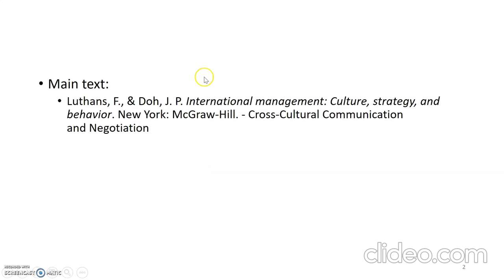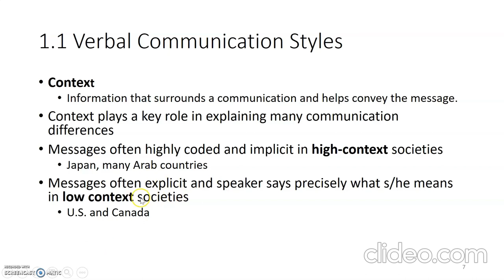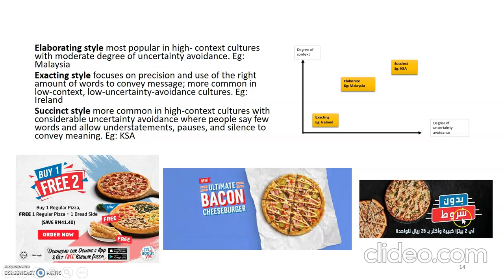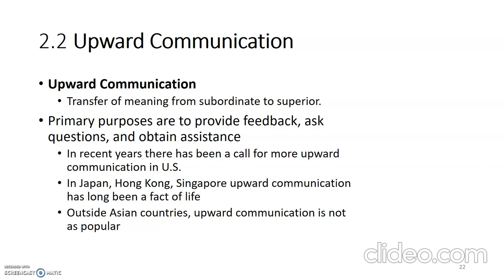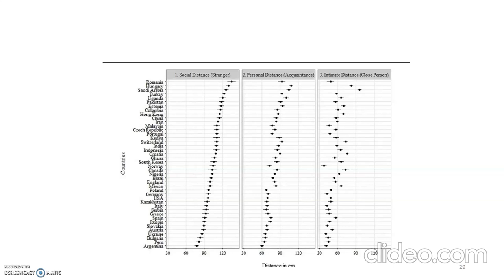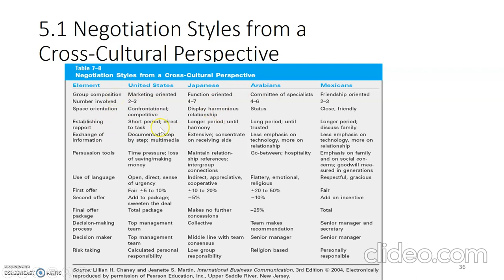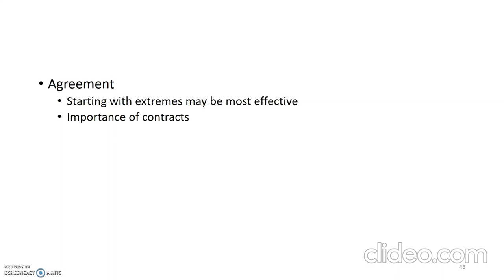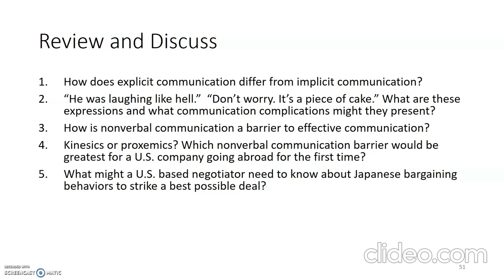EPPM 3414 Cross-cultural negotiation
Style of negotiation will vary across cultures.
Vector by Megan Rexazin.